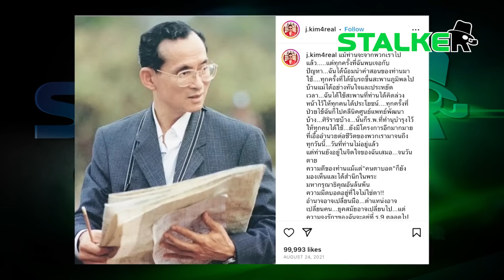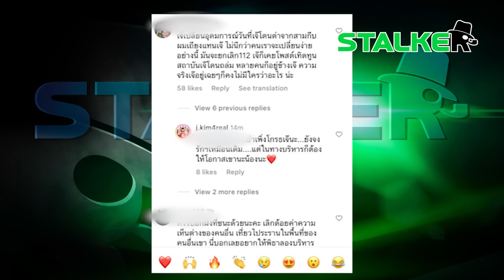“โซเชียล” ผิดหวัง “เจ๊คิ้ม” ออกตัวแรงเชียร์ก้าวไกล ยังจำได้ไหมใครช่วยเถียงแทนโดน 3 นิ้วด่า| STALKER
เอ๊ะยังไงกัน “โซเชียล” เกาหัว “เจ๊คิ้ม” ออกตัวแรงถึง “พรรคก้าวไกล” ดีต่ออนาคตลูกหลาน ผิดหวังเคยออกตัวช่วยด่า 3 นิ้ว

ช่อง 77 : กล่อง PSI, INFOSAT, GMMZ, CSAT, TIK , 3BB, TOT
ช่อง 658 : กล่อง AIS
ช่อง 210 : IPM